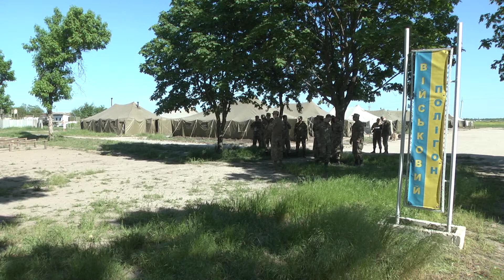Навчання військових прокурорів Південного регіону.